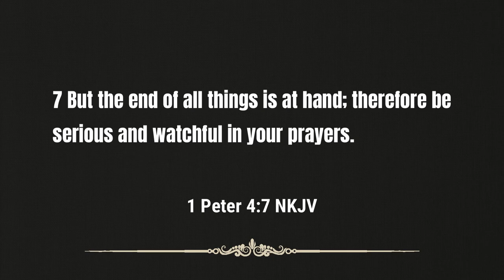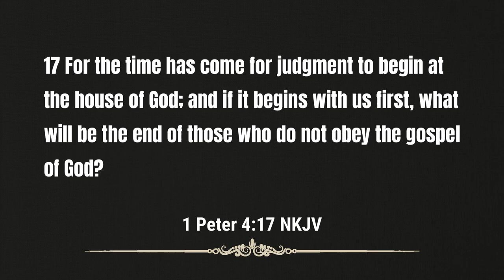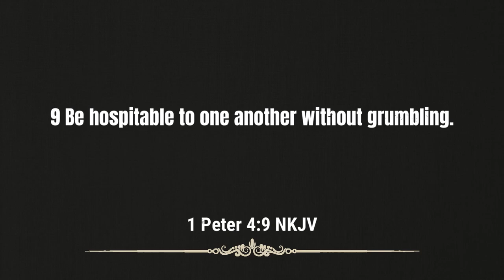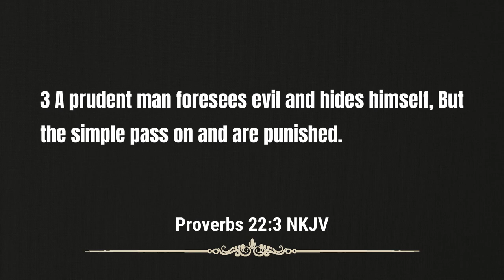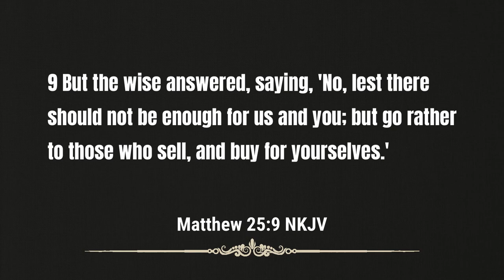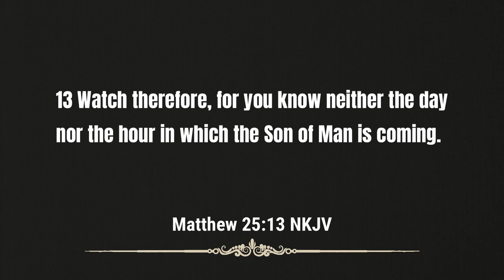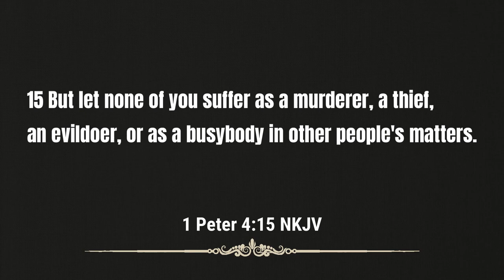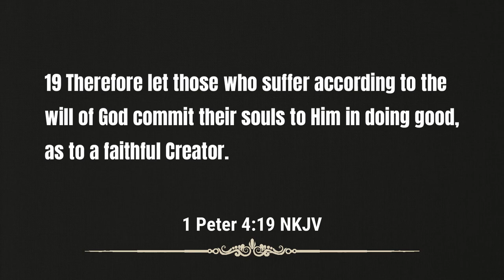Sermon - A Time for Urgency: The Clock is Ticking | Rev. Leo H. McCrary II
The clock is ticking and the bridegroom is coming.  So, where is the urgency for us to prepare to stand before Him?  Join Pastor McCrary as he warns today's generation about what's to come.

Points covered in today's sermon:

0:00 - The End is Near
3:06 - What Will the End Be
6:32 - God Judges His House First
8:40 - God's Final Judging of Sin
10:38 - Preparing For God's Coming
17:32 - Taking the End Seriously
20:41 - A Parable About the End
28:12 - Don't Procrastinate, Get Ready
34:25 - What Will You Be Doing
37:14 - Why All of the Urgency

Podcast locations
Amazon music